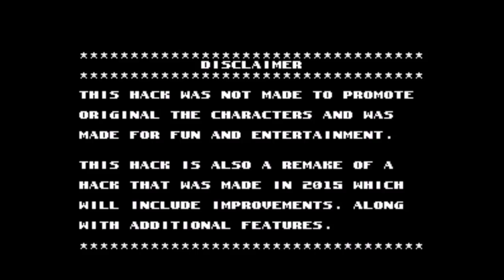White Sonic 1 Remade (Genesis) - Longplay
A longplay for Sonic 1 hack is White Sonic 1 Remade.

White Sonic 1 Remade is a hack of Sonic the Hedgehog by JoshWoakes.